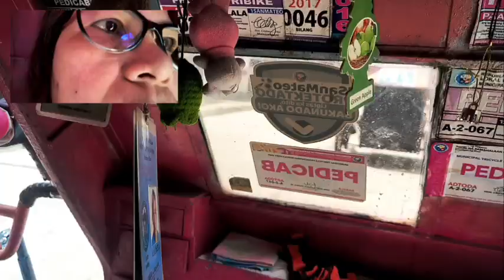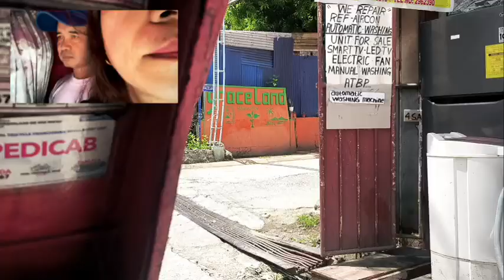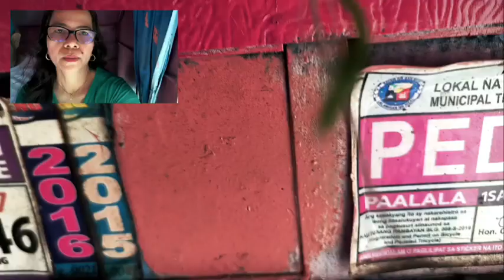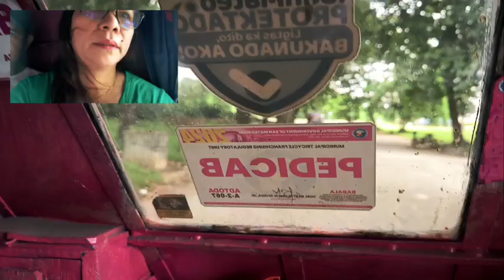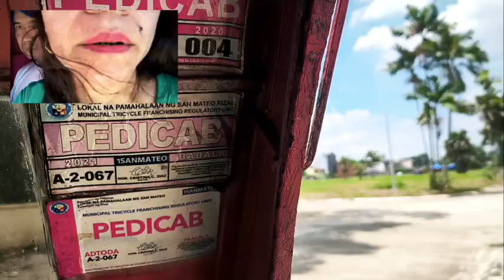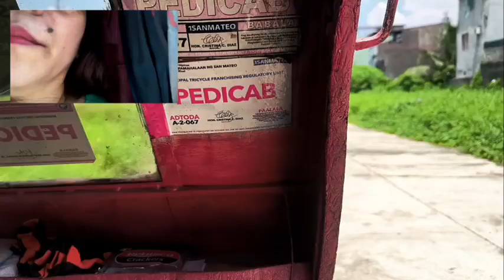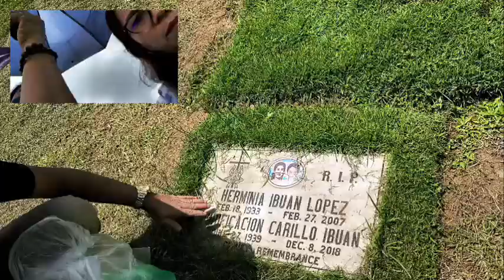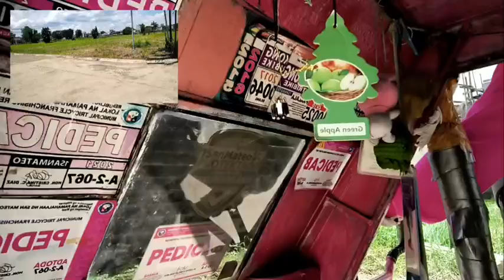Ang PagDalaw Cemetery # San Mateo Paraiso#June 28,24.